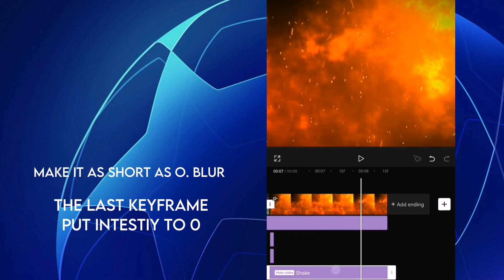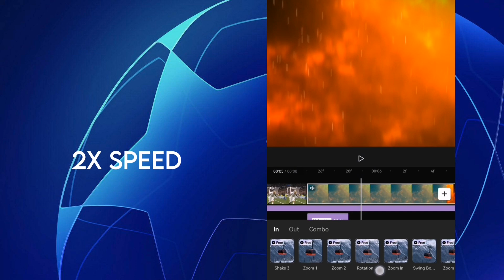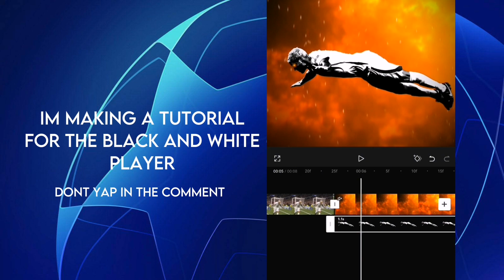BACKYARDIGANS VS PERFUME EXALANDO TUTORIAL IN CAPCUT